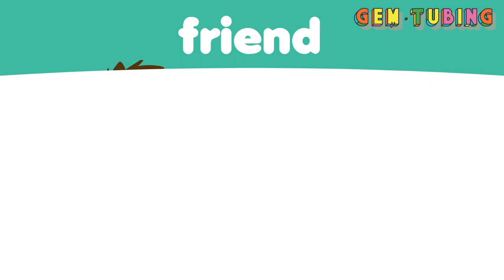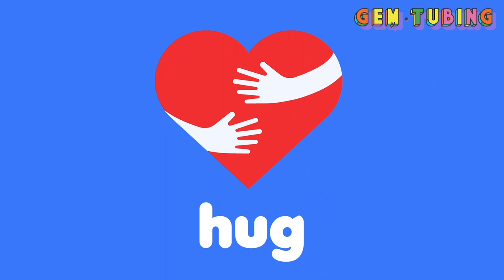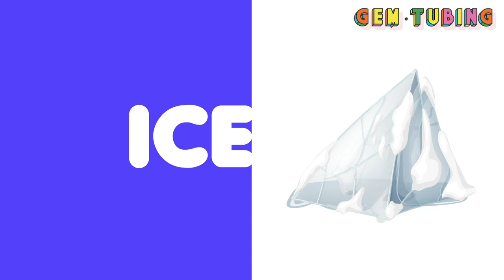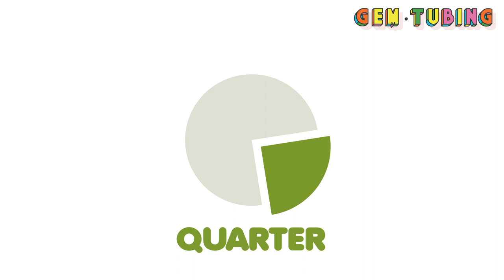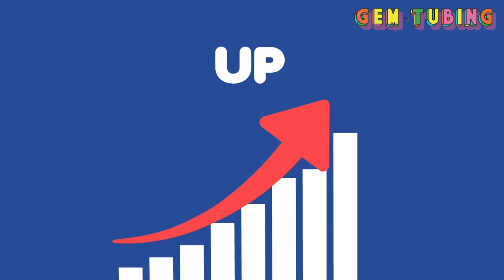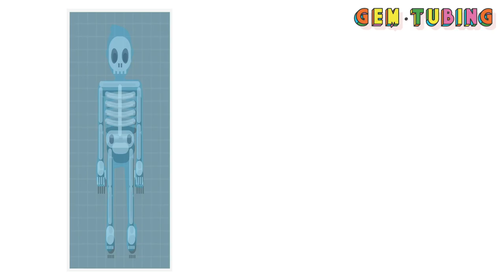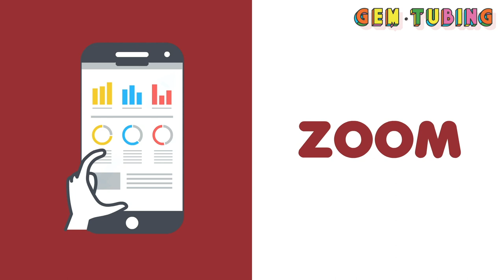Kids vocabulary | English Nursery Rhymes | Kids song | GEMTUBING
In this fun a video that we will learn all about the words A to Z!
Our fun A to Z songs are perfect for learning the alphabet!
If you watch our video, You can learn a total of 225 words from A to Z.
Then, you can find some more various English educational animation videos.

Arranged and performed by GEMTUBING.